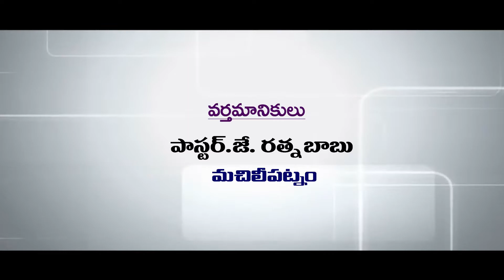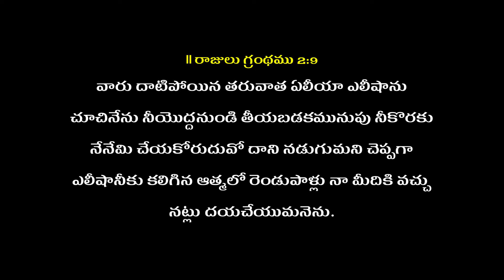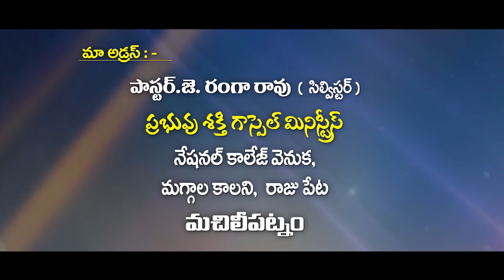Telugu Christian Message By ratna babu garu 14-12-21 ( Message No :80 ) / Pravachan TV